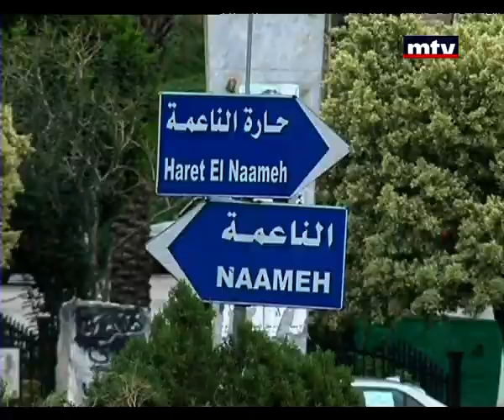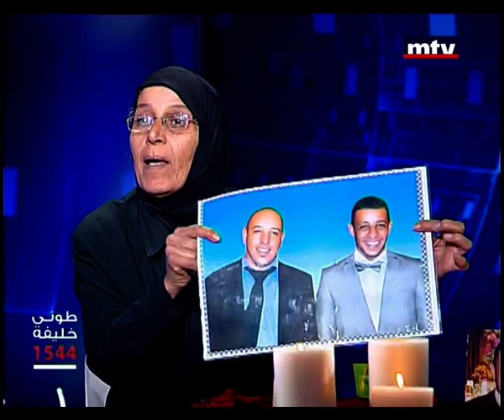Tony Khalifeh - 29/12/2014 - مرحلة نصرة الظالم على المظلوم